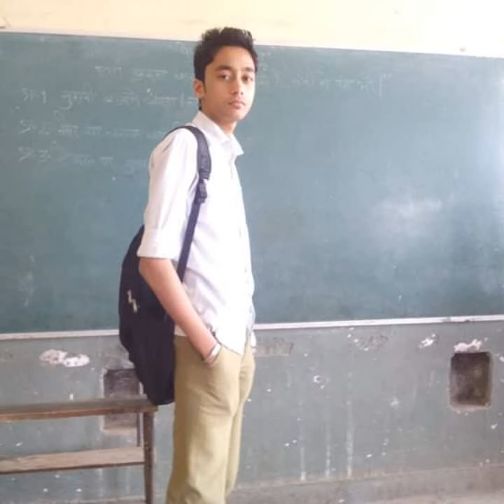School 😍 ke 🤩 Life 😛😛